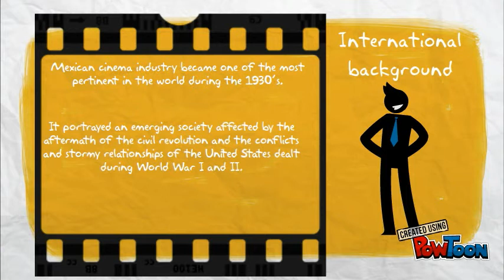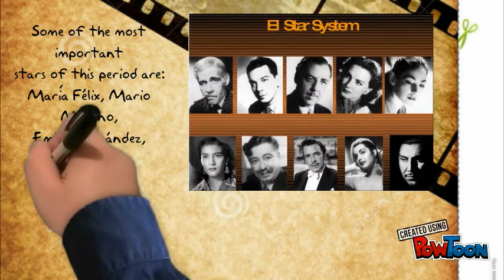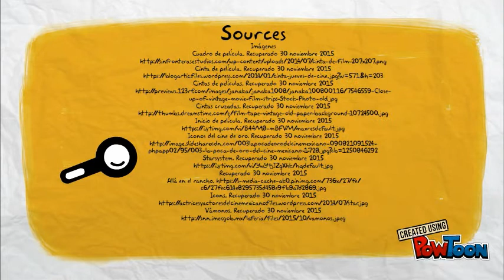Golden Age Mexican Cinema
The Golden Age of the Mexican Cinema-- Created using PowToon -- Free sign up -- Create animated videos and animated presentations for free.  PowToon is a free tool that allows you to develop cool animated clips and animated presentations for your website, office meeting, sales pitch, nonprofit fundraiser, product launch, video resume, or anything else you could use an animated explainer video. PowToon's animation templates help you create animated presentations and animated explainer videos from scratch.  Anyone can produce awesome animations quickly with PowToon, without the cost or hassle other professional animation services require.